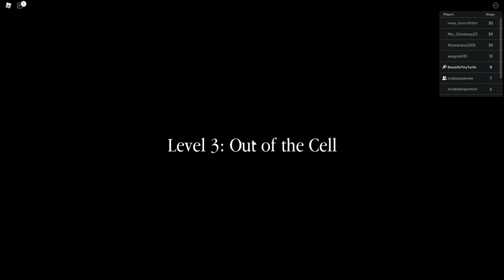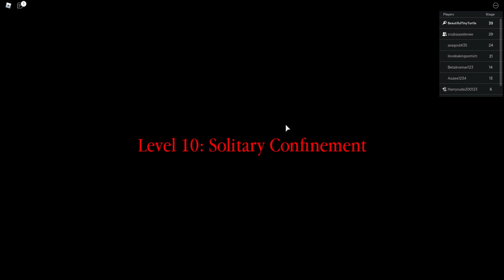ESCAPE THE ROBLOX PRISON...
Who will win in the race to escape the Roblox Prison, Tinyturtle or Scuba Steve?